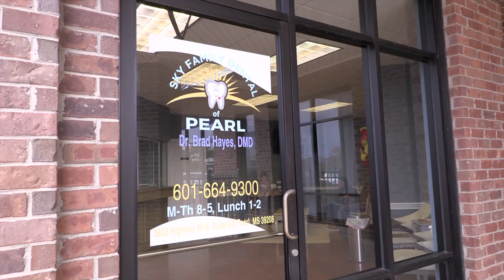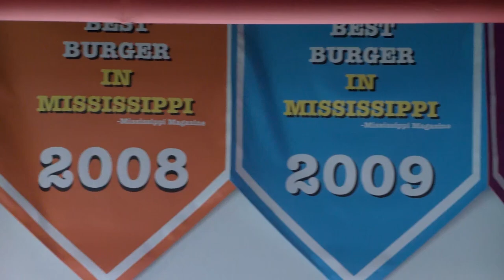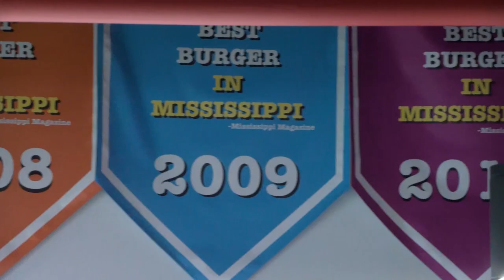Coaches Show 9/22/24